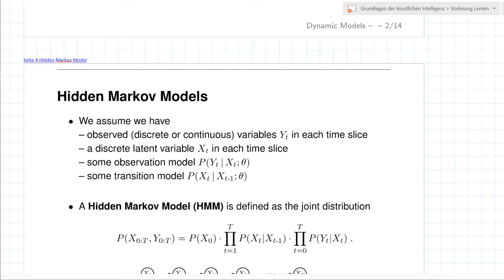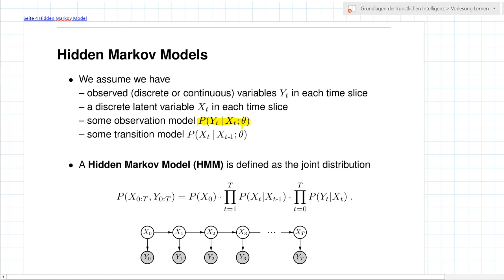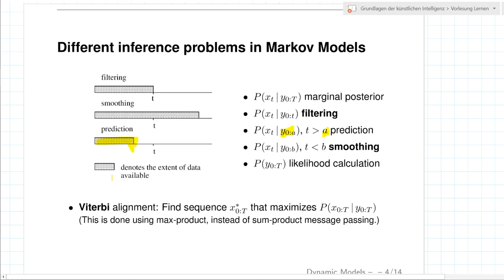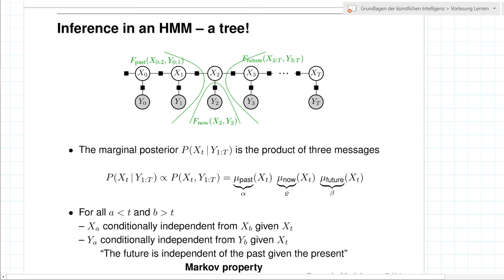Grundlagen der Künstlichen Intelligenz | Meine Zusammenfassung 009 | Dynamische Modelle